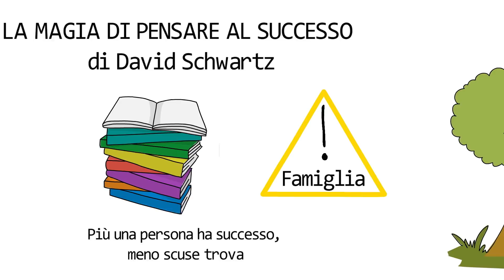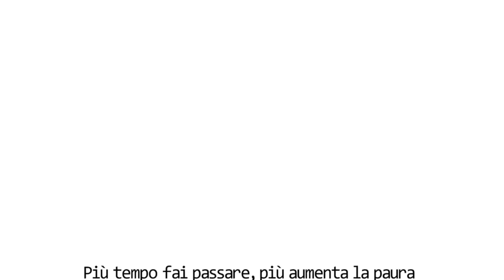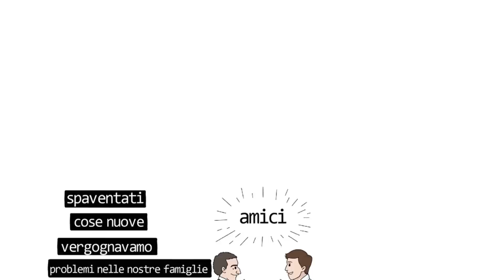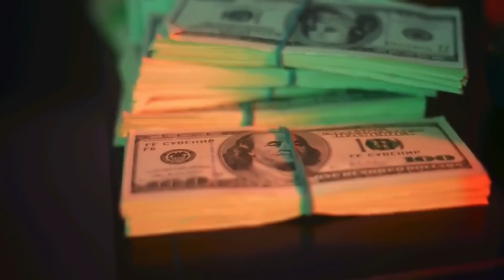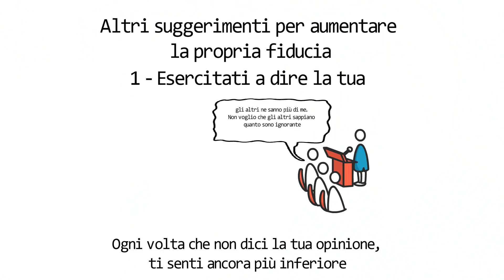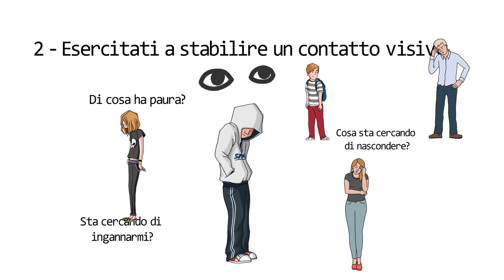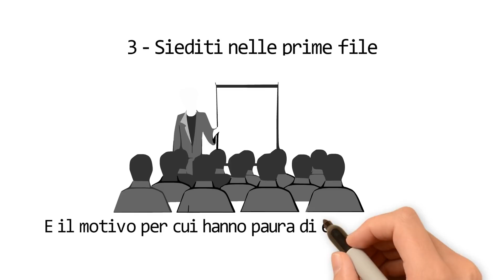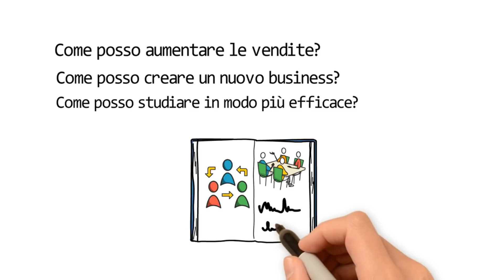LA MAGIA DI PENSARE AL SUCCESSO - David Schwartz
❓ Domanda: come fai a trovare il tempo per leggere?
👉 Risposta: Non leggo. Ascolto audiolibri. 🎧 Utilizzo l’app Audible app (di Amazon).

❓ Domanda: come compri metalli preziosi?
👉 Risposta: Utilizzo un’azienda chiamata GOLDAVENUE

❓ Domanda: quali piattaforme di brokeraggio usi? 📈
👉 Trading212 (Europa) - Ottieni azioni GRATUITI per un valore fino a 100 Euro 💶

❓ Domanda: quali libri consigli ai principianti?
👉 Risposta: la lista dei 10 MIGLIORI libri per principianti che consiglio: 📚